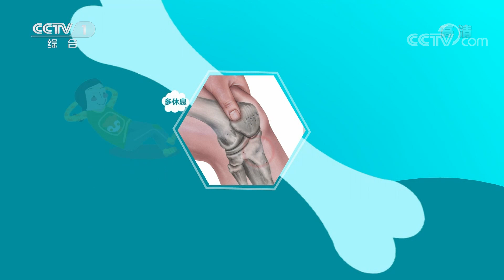运动后小腿前侧疼 别忽视 20211019 |《生活提示》CCTV科教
本期节目主要内容：不久前，一则小女孩每天跳绳3000次患上胫骨结节骨骺炎的新闻登上了热搜榜。胫骨结节骨骺炎就是一种多发于青少年时期由于体育活动比较剧烈导致膝关节胫骨结节那边出现的一些炎症。专家表示，跳绳前一定要先热身，活动开膝踝关节。